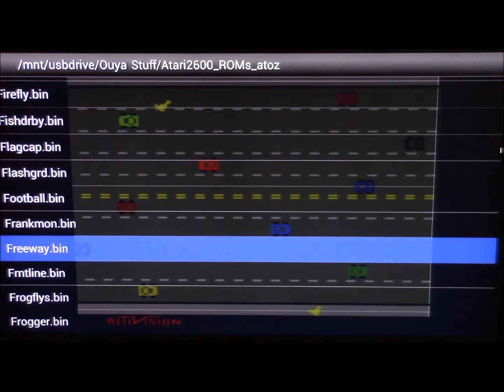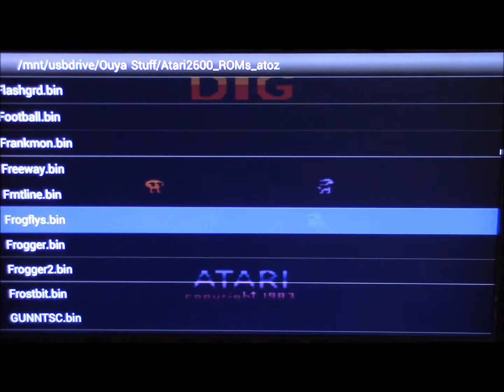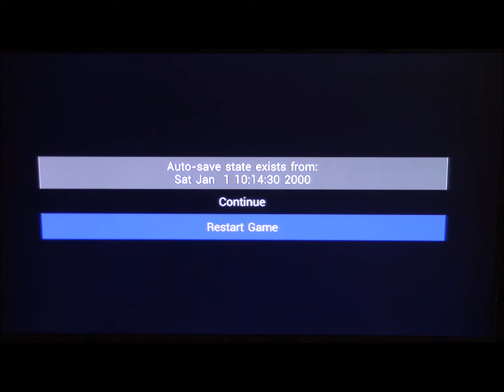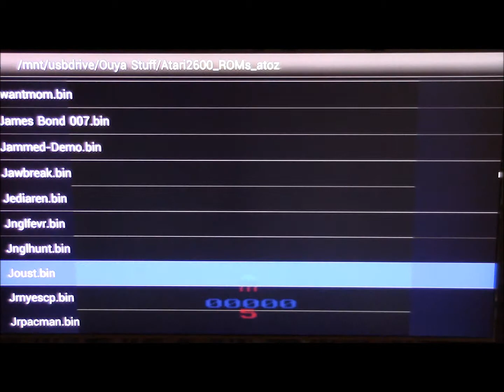JPP Extra Life Day 1 Dig Dug pt2 Atari 2600 110213 Day 2